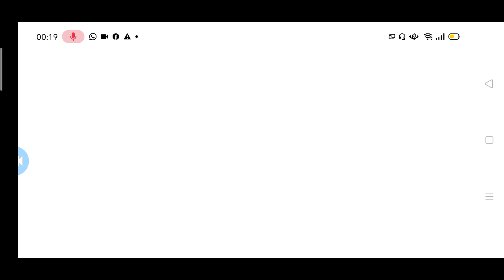TOWER OF GOD THE GREAT JOURNEY!!! CARA PALING CEPAT TINGKATIN POWER